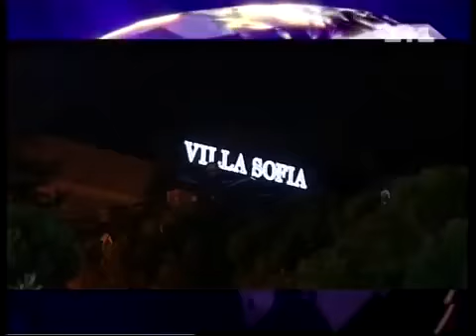София Ротару интервью с Катей Осадчей 2011